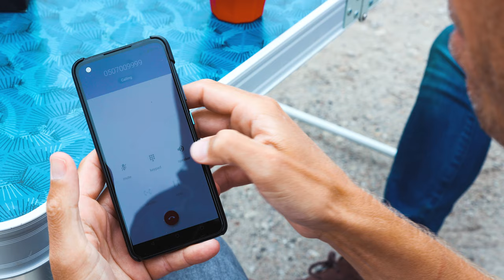Overal internet met Starlink van Elon Musk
Wil je alles nog even rustig nalezen?  Lees hier ons artikel:
"Overal internet met Starlink van Elon Musk: de 13 belangrijkste vragen (en antwoorden!) op een rij"